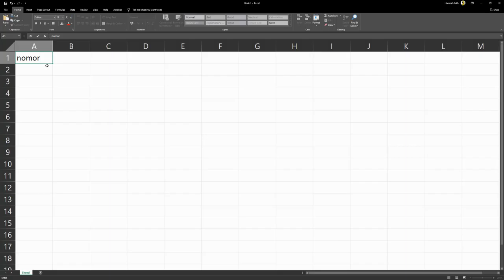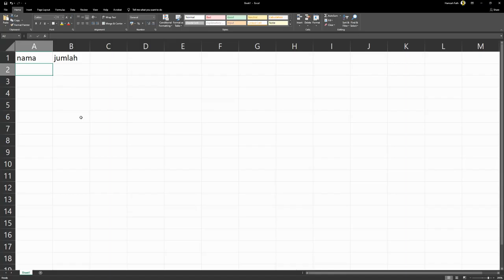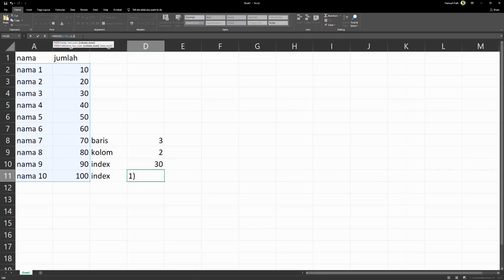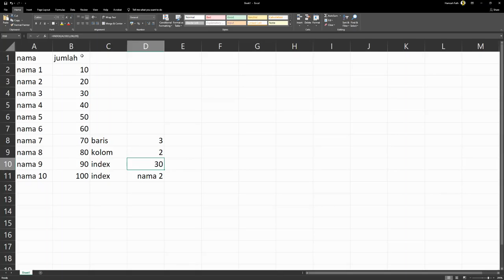INDEX - WEEK 4 ICT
indexity